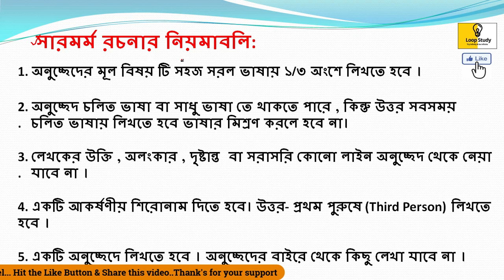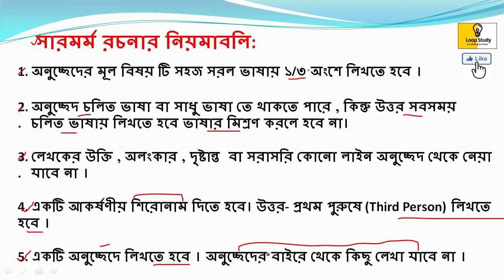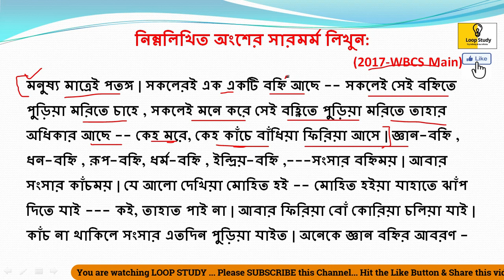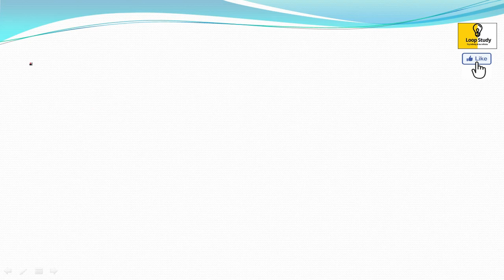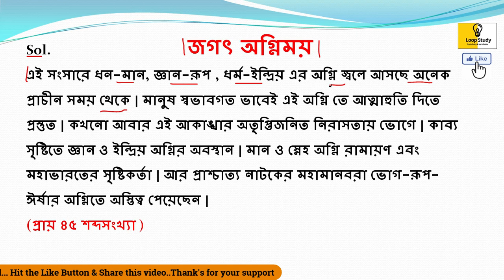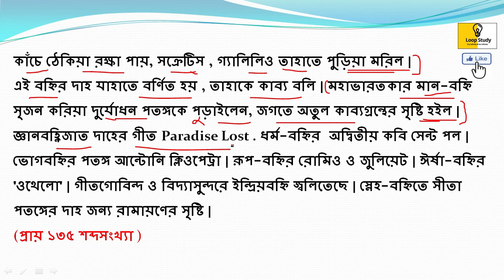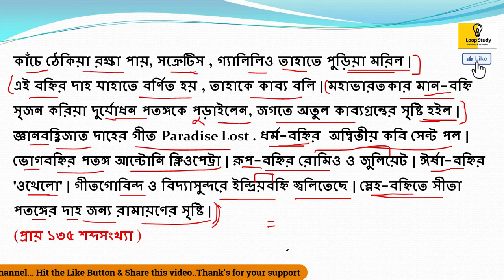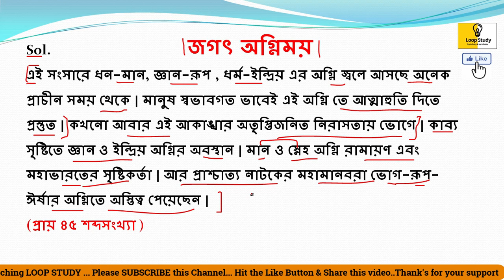WBPSC Clerkship,WBCS,ICDS WBPSI-2020🎯Main|বাংলা সারমর্ম লিখন-03|Bengali_Precis by Abhishek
Hello Seekers,
👉WBPSC Clerkship 2019-20, WBCS, ICDS, WBP-SI part-2 main examination.বাংলা সারমর্ম লিখন-03|Bengali_Precis-03.

👉If you want to Grow this channel, you can Donate any amount to this @paytm no-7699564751 and we will disclose your name with your payment details in our next video.